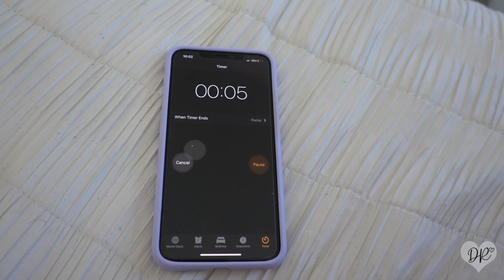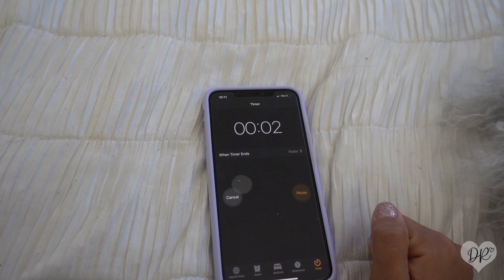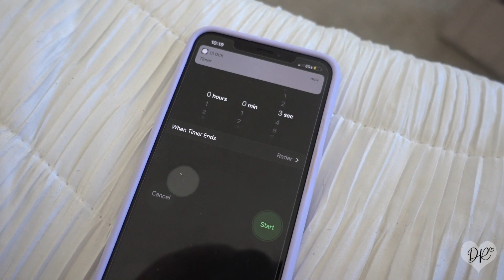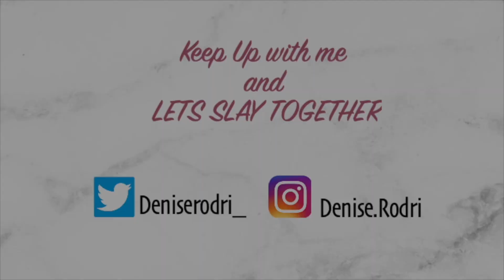HOW TO MAKE ANY OUTFIT LOOK GOOD| Trending Tuesday Ep.21| Denise.Rodri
Hello Beauties!! I hope you guys enjoy this challenge Nadine helped create. We decided to go to Marshalls and pick the ugliest pieces and I had to make them look good! Let me know what you rate my effort and which was your favorite!! Yours Truly D